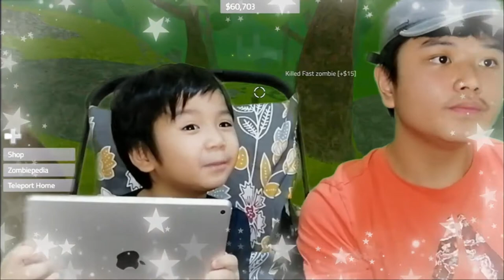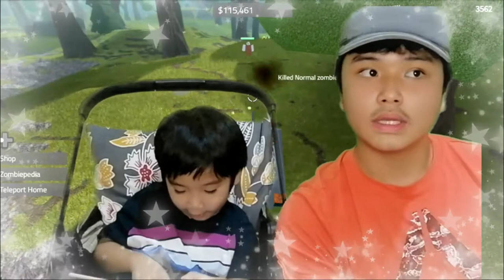Jessie Plays Undead Defense Tycoon in Roblox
Jessiebluecoat plays undead defense tycoon for the first time with Noahbluecoat. Unluckily for them, the blood moon appeared and the zombies went on rampage.